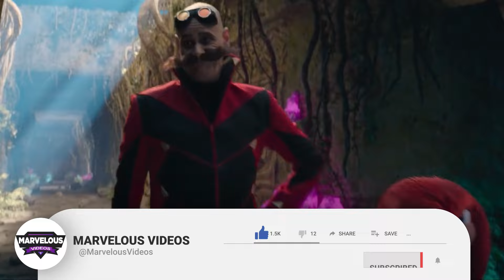Knuckles Anatomy Explored – Can Knuckles Defeat Sonic in Combat? What Kind of Creature Is He?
Knuckles the Echidna packs a punch, but is he strong enough to overpower Sonic? This video explores Knuckles' biology, from his spiky defenses to his burrowing prowess.  We'll analyze his strengths and weaknesses to see if raw power can beat Sonic's speed.  Is there more to Knuckles than just muscles? Join us to uncover the secrets of this iconic character!